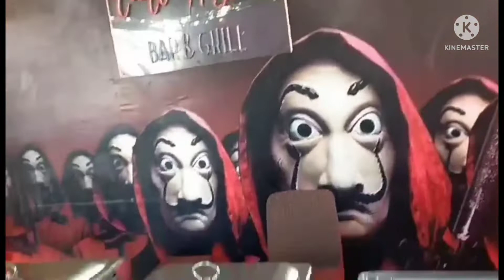2022 Father's Day Celebration